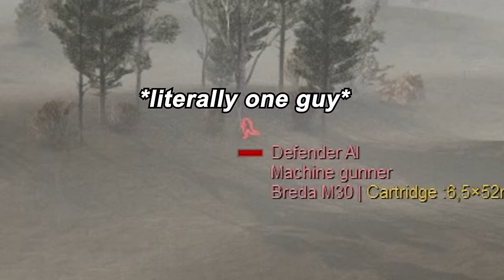How The Blitzkrieg is Going So Far... | Gates Of Hell: Osfront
Ich Spreche deutsche.